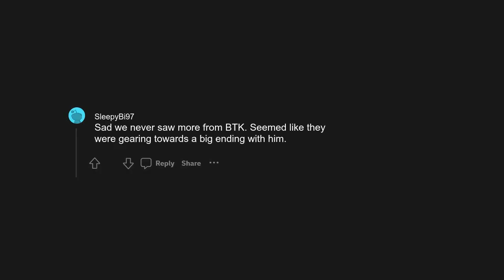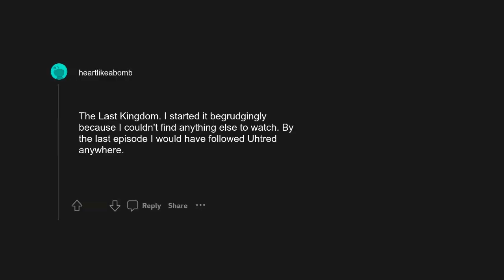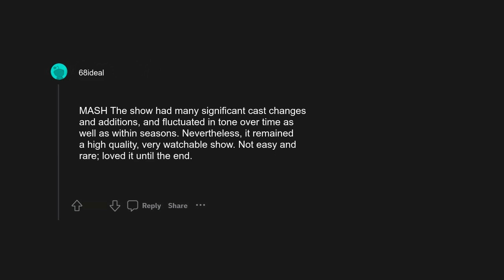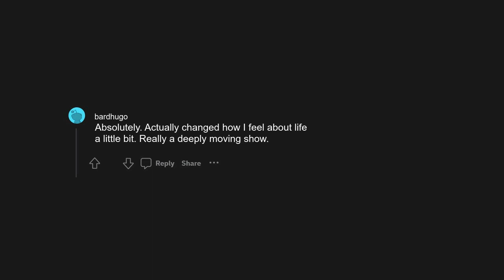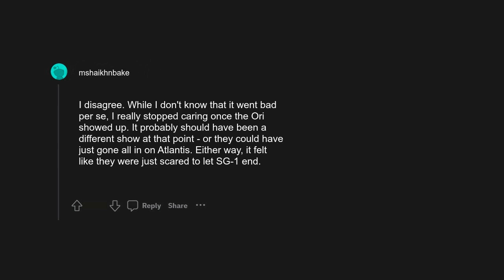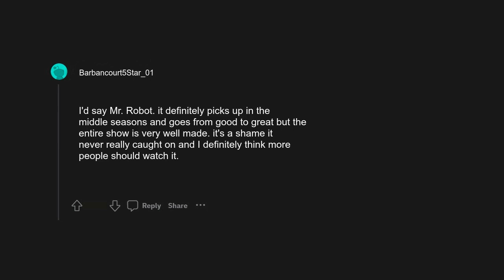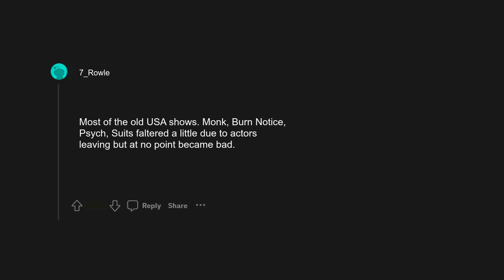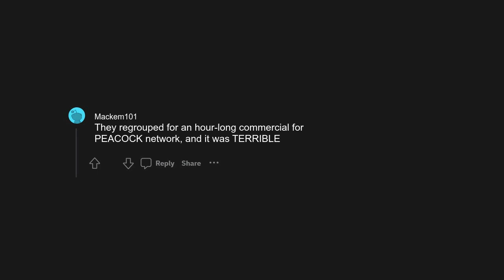r/askreddit: What show stayed good from start to finish?